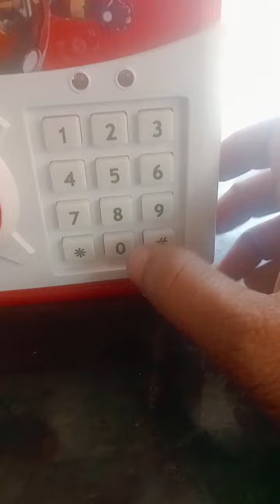पैसे को खीचने वाला बच्चो के लिए खास मिनी पिगी बँक...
दिशा लेडीज गिफ्ट अँड टॉय सेंटर धाराशिव...‌